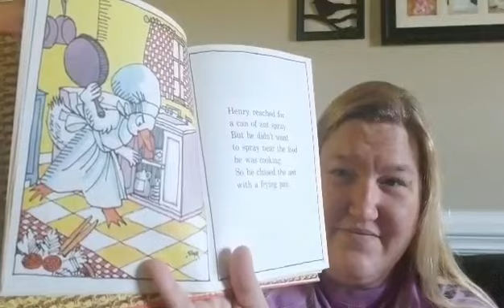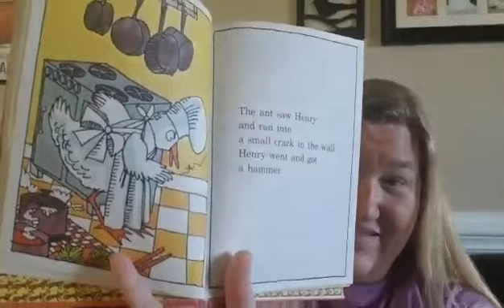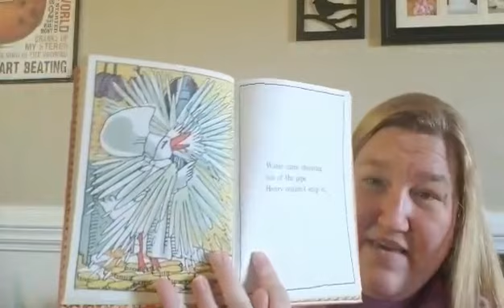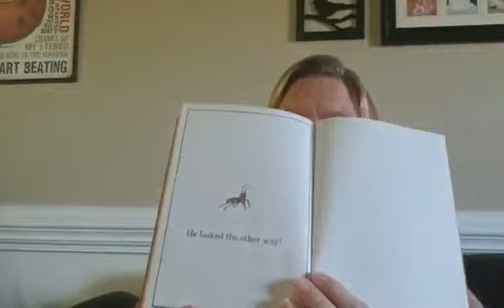Henry’s Awful Mistake Read Aloud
Mrs. Vann reads Henry’s Awful Mistake by Robert Quackenbush